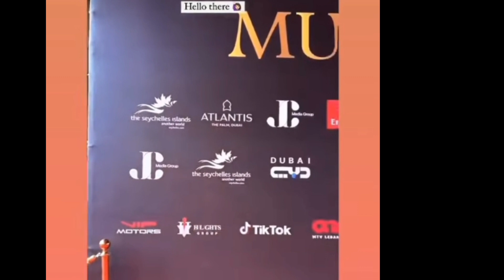Hauser Win Murex D'or International Musician Of The Year 2022 Award In Dubai